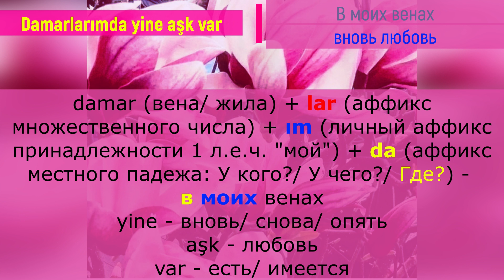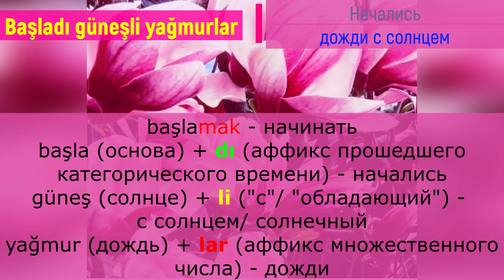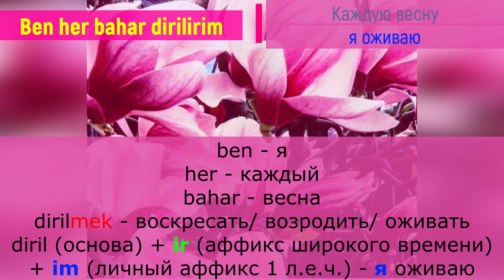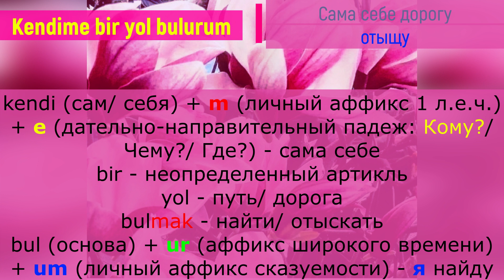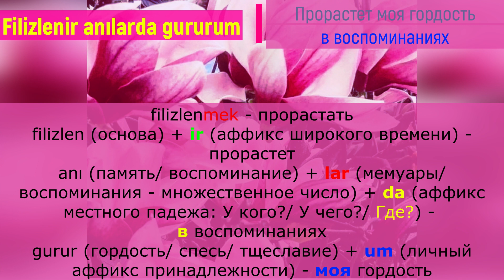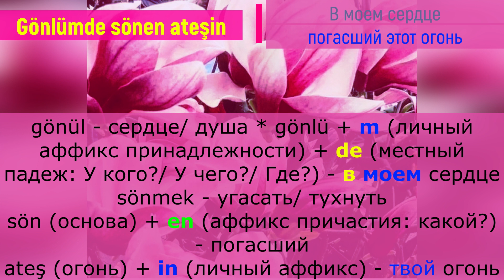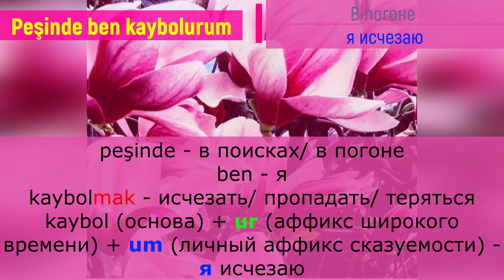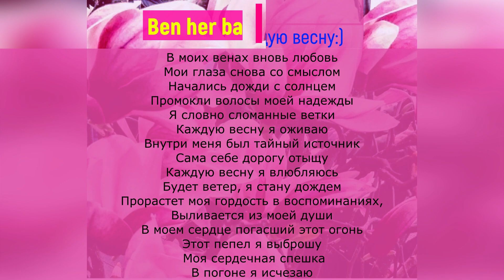Турецкий по песням - #20 Sezen Aksu - Ben her bahar aşık olurum - 225 день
Видео, которые могут быть Вам полезны!